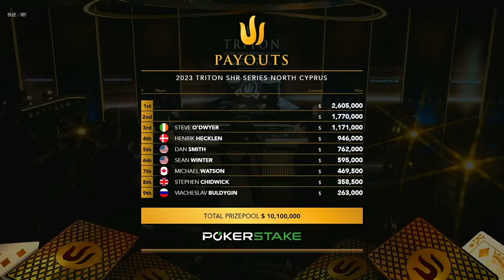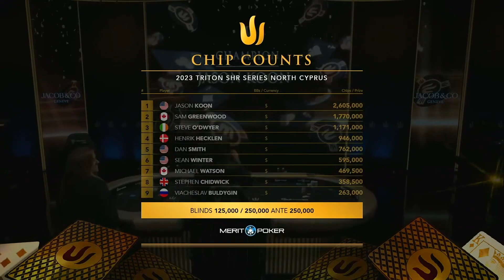冠军哭了！对于有些人来说 荣誉比钱更重要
更多精彩视频，请关注传奇扑克官方频道： 第一视角德州扑克解说，看懂每一手牌。能不能给哥们点点赞，关注下哥们呀！德州扑克